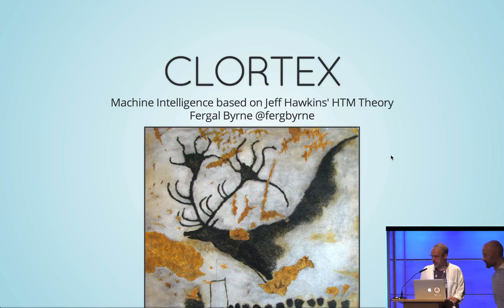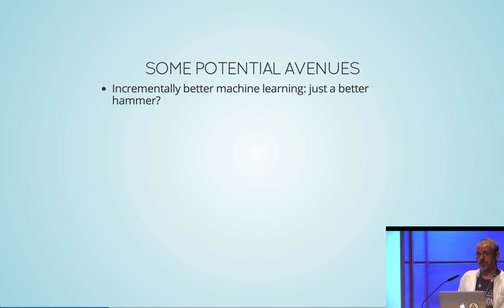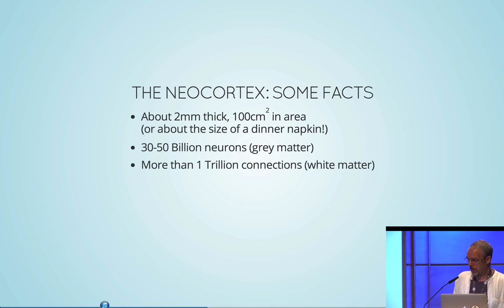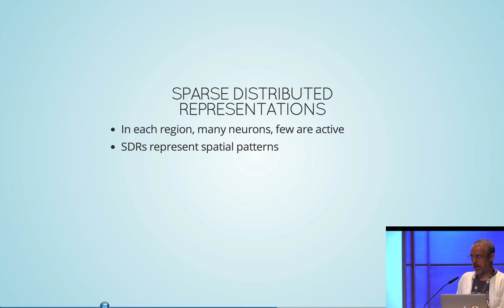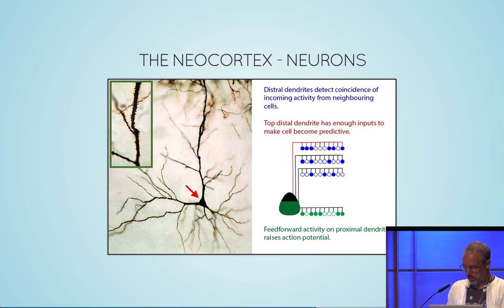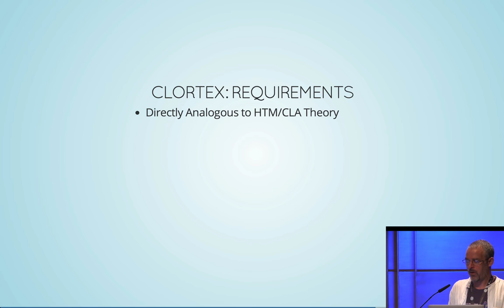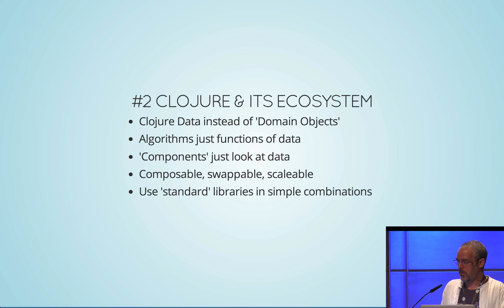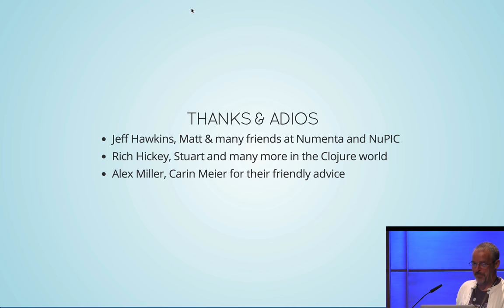EuroClojure '14: Clortex: Real Machine Intelligence based on Neuroscience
The goal of the talk is to introduce Jeff Hawkins' theories as a basis for intelligent computing; to describe how Clortex can be used for both research and development of new applications of Machine Intelligence, and finally to describe some of the key design decisions made in developing a large cortical information processor in Clojure.